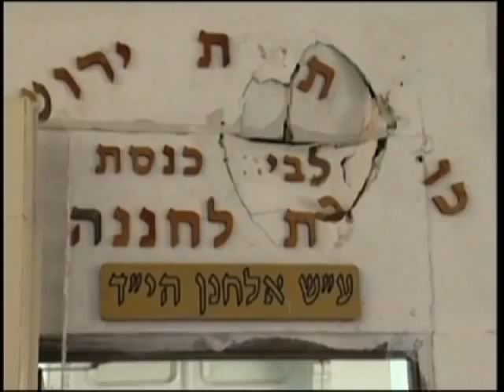Neot David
Formerly St. John's Hospice, Ateret Cohanim's new residence in East Jerusalem.
Danie Luria, Exective Director in Jerusalem takes us on a tour